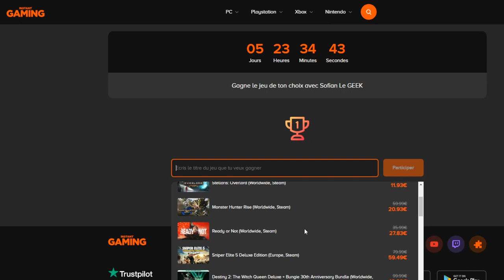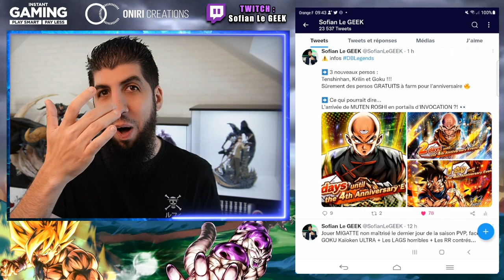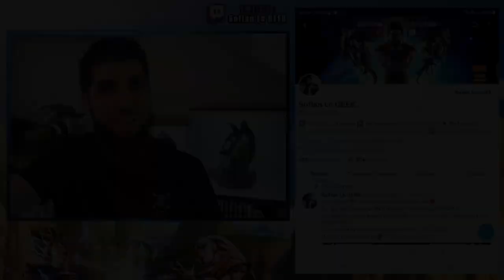OFFICIEL : 3 PERSOS GRATUITS AUX 4 ANS DB LEGENDS ! MUTEN ROSHI EN APPROCHE...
Annonces officielles sur l'arrivée de 3 persos DBLegends qui sont Tenshinhan, Krilin et Goku pour les 4 ans